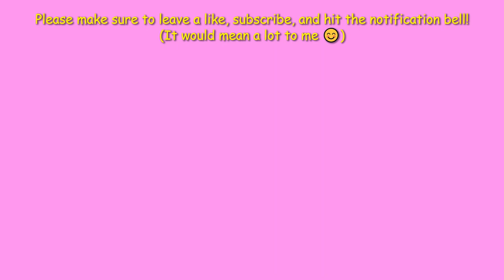Buying a Dishwasher?? (Restaurant Tycoon 2 - Part 24)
Hi Everyone! So Today in Restaurant Tycoon 2,  I will be doing multiple things,
such as Buying Dishwashers for my Restaurant, coming up with a new kind of Smoothie, Cooking lots of food, Serving lots of customers, and stuff like that.
(Please make sure to stay to the end of the video, it would mean a lot to me 😊)

I really hope you enjoy it, and if you did and wanna see more Restaurant Tycoon 2 Videos...

Chapters:

Intro: 0:00
Buying the New Dishwashers: 0:09
Bringing Drinks to Customers: 0:22
Making a New Smoothie: 0:34
Taking More Orders: 0:49
Washing Dishes: 0:54
Cooking Food, Taking More Orders & stuff: 1:12
Washing More Dishes: 3:01
Taking even MORE Orders: 3:10
More Cooking & Taking Orders: 3:46
VIP Customer Enters my Restaurant: 4:51
More Cooking, Washing Dishes, & Taking Orders: 5:07
Outro: 7:42